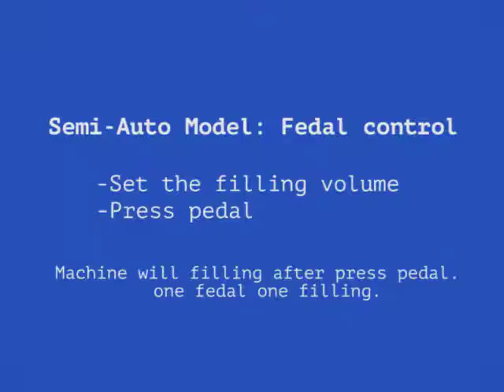filling machine for liquid and sauce #1 low cost piston filler for small business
Liquide et sauce machine de remplissage,Máquina de llenado de líquido y salsa,Flüssigkeit und Sauce Abfüllmaschine,liquido macchina e riempimento salsa,液体およびソース充填機,액체 및 소스 충전 기계,السائل وملء صلصة آلة

filling machine measure and dispense free flow liquid into a bag, bottle, or other containers. Each filler machine is equipped with one volumetric pistons to ensure the volume is same for each filling.  The liquid or paste is going down from top hopper into piston chamber, and then it is pushed by the piston finally fill into bags.

Filling range from 5 to 5000ml. There are several models at different max filling volume. And you also can adjust the filling amount on by adjust the wheel at the end of piston.

This volumetric piston filler machine is widely used in the food, snack, beverage, cosmetics, pharmaceutical, and chemical industry. Due to its flexibility, stable performance, durability and low price, many new start-up business/enterprise use it for their product packing machine.

Suitable for liquid, paste, viscous, shampoo, honey, milk, medicine, sauce, strawberry jam, shortening and grape jam.

Features:

Filling Range: 5-5000 ml (several models for your choice)
Filling Speed: 5-25 pcs/min
Materials: stainless steel building
Pneumatic drive: need to connect to an air compressor
Piston speed adjustable
Accurate (+/- 1%)
Easy for clean and maintenance
User friendly
Quick connect & disconnect pneumatic fittings.

Specification:
Votatge: 110V/220V
Power: 50W
Air Pressure: 0.4-0.6MPa
Filling speed: 5-25 bottle/minute